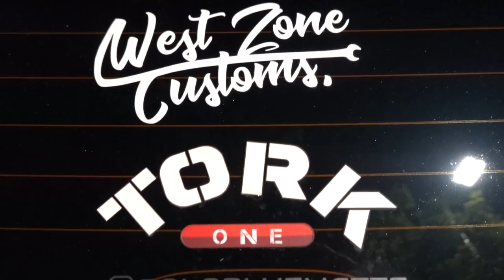ONIX TURBO vs POLO TSI STG2 - QUEM TOMOU BENGA?